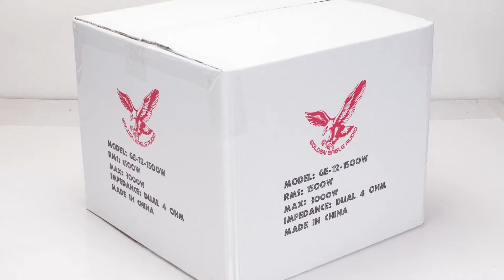New Restock more speaker, woofers in 2 ohm are HERE!!